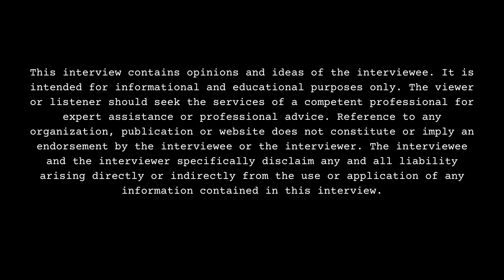Kidd Kidd on Lil Wayne, Sqad Up Saving Him From Being Dead or In Jail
Part 3

New Orleans, LA born/raised recording artist, Kidd Kidd, sits down with DJ Smallz and reflects on his upbringing, opening up about his past. This interview was filmed on 8/11/23.